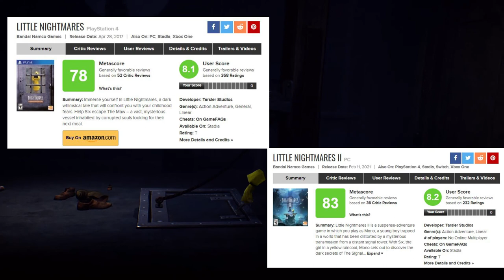Little Nightmares 1&2 PS4 Review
Here is a list of the two Little Nightmares Games for the PS4:
1. Little Nightmares  (2017)
2. Little Nightmares II (2021)

Little Nightmares are athmospheric games. They aren’t horror games like the classic hide from monsters, run for your life and pull levers to solve puzzles. Instead of jump scares and running for your life, Little Nightmares focuses on the athmopshere before the chases. It’s creepy. It makes you feel uneasy, and it also makes you feel safe. Little Nightmares is a chain of puzzles to solve, and in those puzzles you start feeling safe. The games still are creepy, but in during puzzles, even if visuals and sounds continue to be creepy, you also feel safe.
 As difference between the two is that in the second game you play as a different character, Mono. And the character from the first game, Six, is you companion and helps you solve puzzles. Another addition is that Mono can pick up weapons to defend himself or to solve puzzles.
 Overall, the games are good objectively. They are athmospheric, artistic, and good looking, but personally, I found them boring. The safe sensation, and constant puzzles made it less of a horror game, and more of a creepy game, that gets repetitive once you grasp the game mechanics. But this is just my own opinion. The general consensus regards the games are being very good.